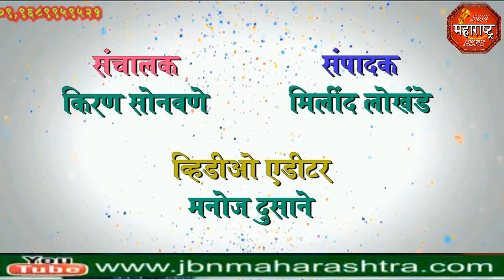jbn maharashtra news jalgaon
पाळधी येथे  गोवर रूबेला लसीकरण मोहीम